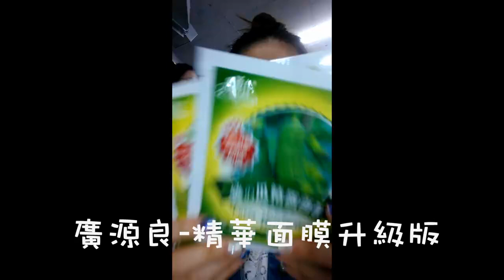【小三美日】★天然無負擔的水噹噹美人肌★廣源良~精華面膜升級版單片入 絲瓜精露/綠豆薏仁/蘆薈精華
學生時就愛好用的“廣源良”現在依然在編心中屹立不搖
從保濕噴霧、乳液、眼膜到 面膜 通通都 天然無負擔

在外一整天 臉蛋兒容易被曬得乾乾der
回家當然要好好保養一下啊!
這款面膜質感非常好 敷起來也很服貼
舒緩、鎮靜、保濕、修護通通都有達到!!!
編的平價保養法就大公開給大家囉~~

2天敷1次 就有水噹噹美人肌囉!!!
分享給你們~~~